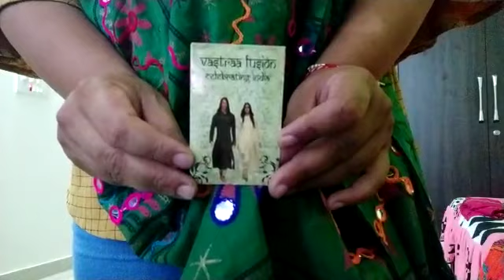Kutchi Aari Work Dupatta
Exquisite Kutch Embroidered Aari work Dupatta with pretty Embroidery Thread work, print and paper mirrors.

Material : Cotton
Design :    Floral

Safety Information: No machine wash, Do not bleach, Tumble dry, Low heat, Back Side Ironing.